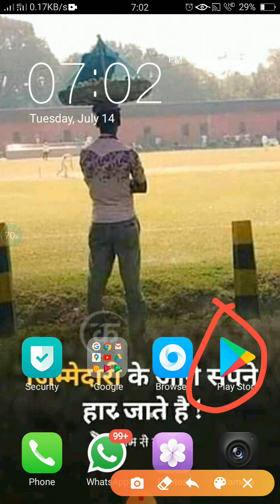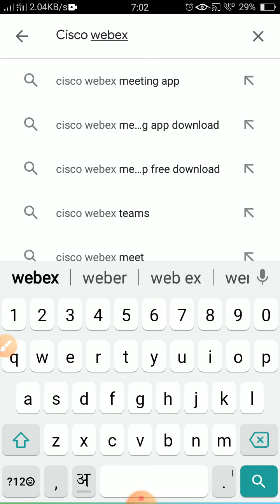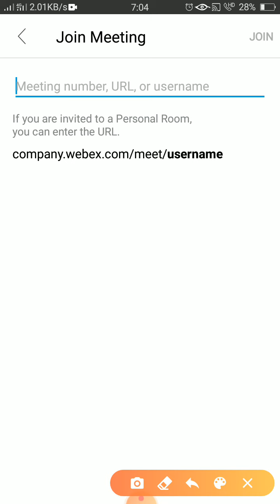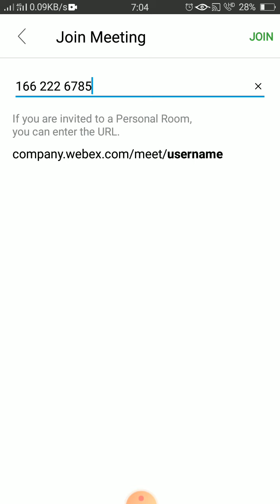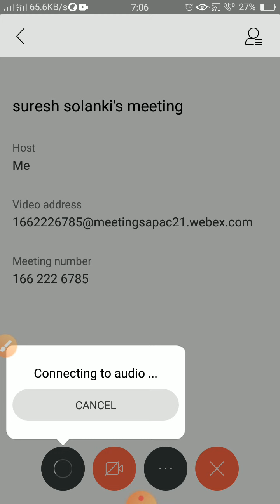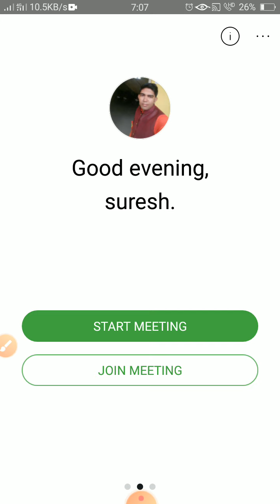How to use Cisco Webex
Learn how to use Cisco Webex